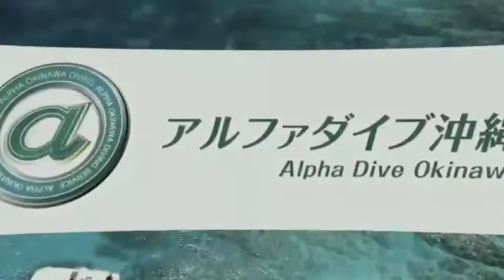【体験ダイビング】家族旅行に一人旅！！素敵な海で慶良間ダイビング！アルファダイブ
ショップは沖縄本島北谷町の人気ダイビングエリアの目の前！！
30名乗りのクルーザーベータ号も所有をしております。
慶良間をメインに中部、南部北部、幅広いエリアで潜るのが強みです。
ニモに会いたい！ウミガメと泳げますか？リクエストOK！
一緒に水中を冒険しませんか？

アルファダイブ沖縄の動画では水中世界、ダイビング、海の魅力を伝えてしていきます。